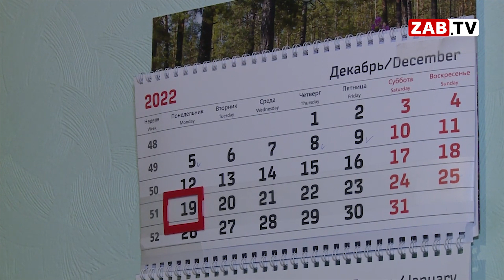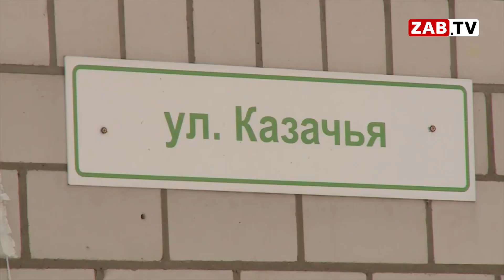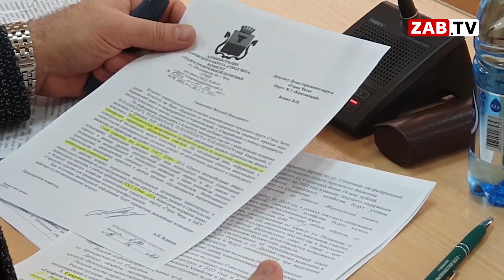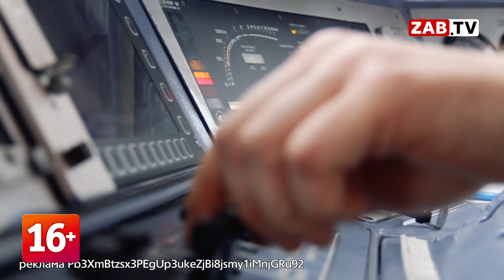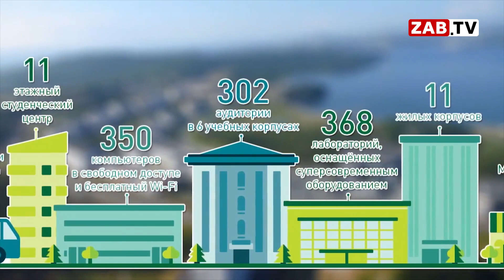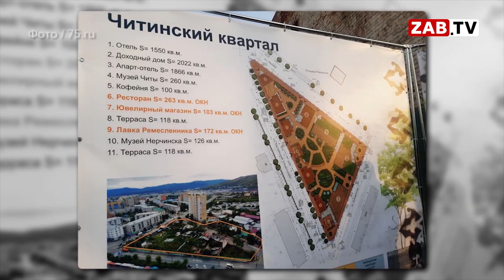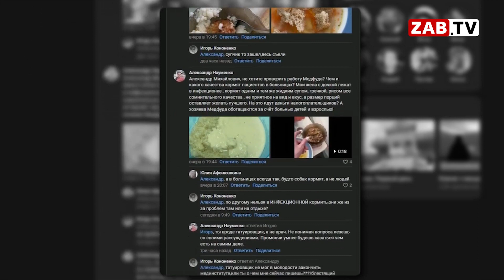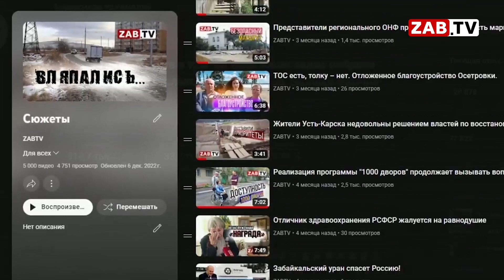Выпуск новостей 20 декабря 2022 года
Последнее обсуждение главного экономического документа города на заседании комитета по налоговой и бюджетной политике, перед принятием его Думой.

То нет денег, то некому строить. Забайкальским чиновникам всегда что-то мешает, чтобы обеспечить жильем детей-сирот. Как результат – Забайкальский край в аутсайдерах. Все подробности в выпуске.